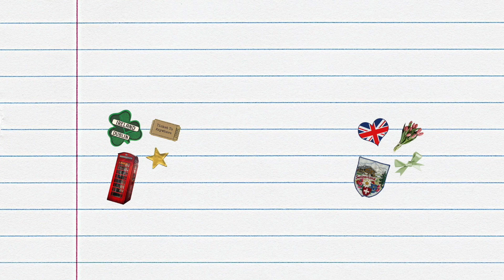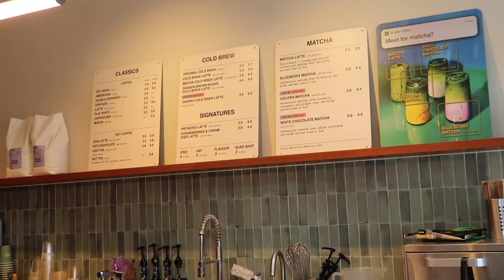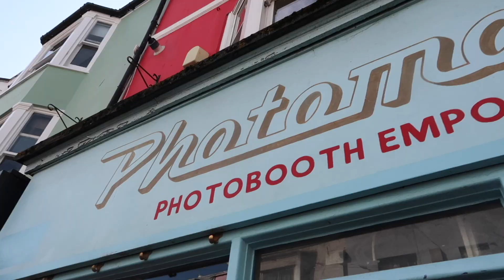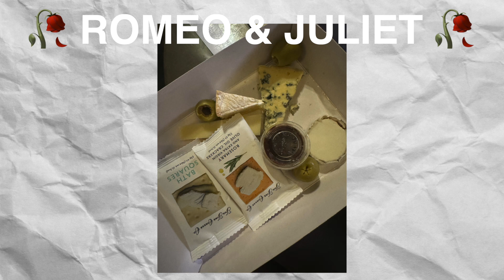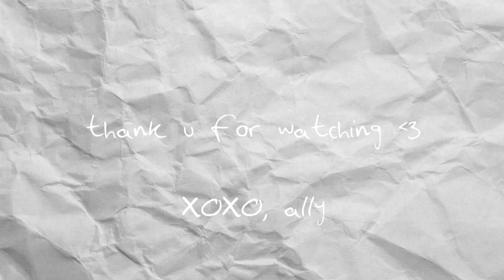my trip to london part one 🇬🇧 ⭐️ 🎀 borough market, day trip to brighton, & seeing tom holland!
hi friends! here is the first part of my trip to london! this has been a dream destination for soooo long and i had a blast :,) in this video i explored the city of london, took a day trip to brighton, and saw tom holland on the west end in romeo and juliet! i have one more london vlog left in this series - so stay tuned hehe

xoxo, ally

hi!!! thank u so much for watching this video! my name is ally & i am a 21 year old fan girl documenting her life :,)